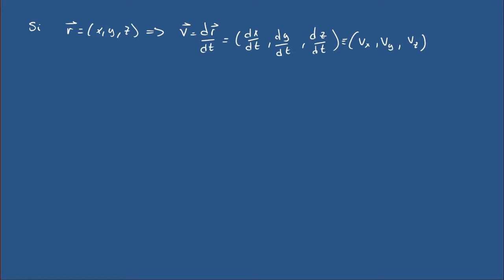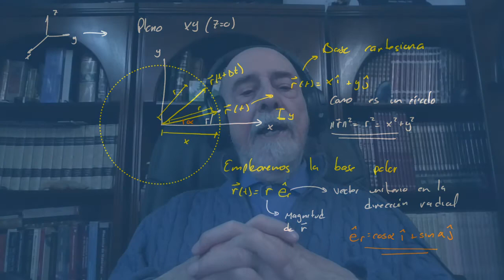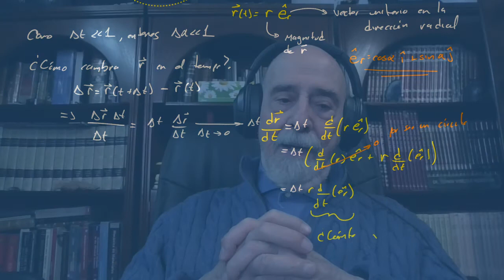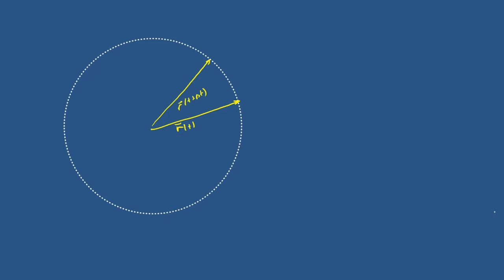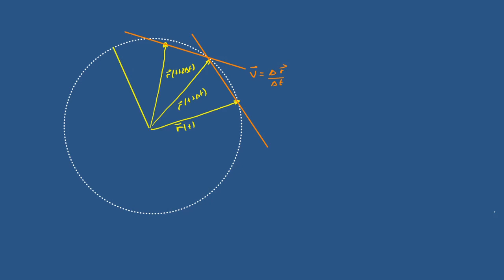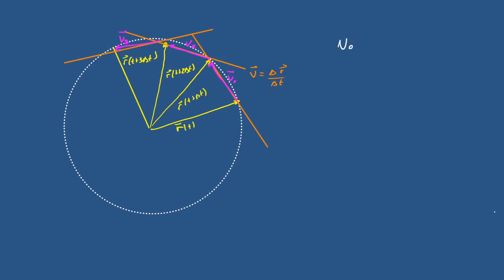Cinemática: Movimiento rectilíneo y circular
Cinemática: Mocimiento rectilineo y circular

00:00 Mecánica y Geometría
01:27 Marcos de referencia inerciales
04:50 Vector de posición (radiovector)
05:50 Vector velocidad
09:45 Movimiento rectilíneo uniforme (MRU)
14:30 El momento lineal en el MRU
23:00 Movimientos acelerados
25:00 Las variables dinámicas
28:00 El movimiento en sistemas de masa variable
32:00 Movimiento circular uniforme (MCU)
34:00 Rapidez constante con velocidad variable
36:00 Las variables dinámicas en el MCU
37:20 Vector de posición (Vector unitario radial)
42:20 Velocidad tangencial (Vector unitario angular)
48:00 Aceleración centrípeta

Mecánica vectorial
Semestre: 2022-1

Prof.: Dr. Fermín Viniegras
Prof.: Jonathan Urrutia
Ayud.: Diego Acosta
Ayud.: Omahr Garciapiña